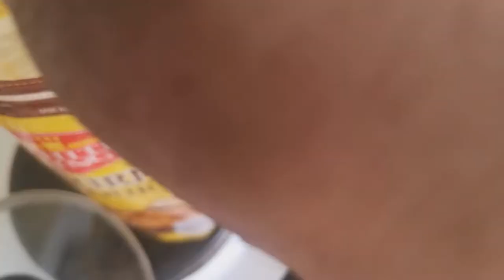Vlog 22: Creamy mushroom soup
While at home quarantine